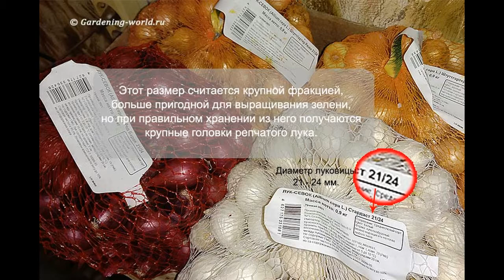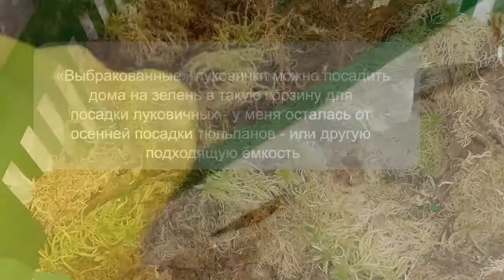Как посадить севок дома, чтобы не было мошек Как хранить лук севок до высадки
Если севок куплен в феврале или марте, то предстоит его длительное хранение. Чтобы не получить потом стрелки, расскажем, как сохранить лук до высадки и как посадить проросшие луковицы дома, чтобы не было мошек.